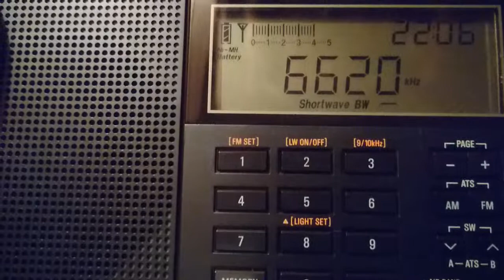6620 KHz Utility station signal (AM mode) presumed - Israel NAVY digital mode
PL-680 in-build whip antenna
Received in Moscow region (Russia) 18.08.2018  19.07 UTC